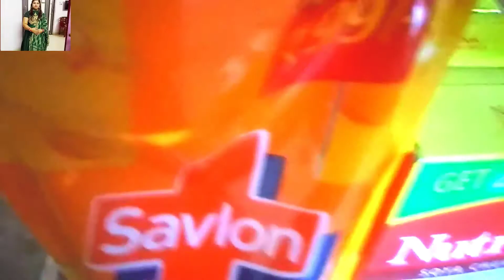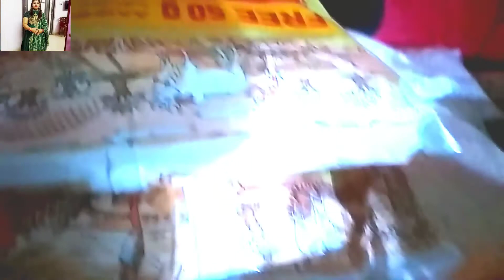ghar ka monthly ration 🎇🎆